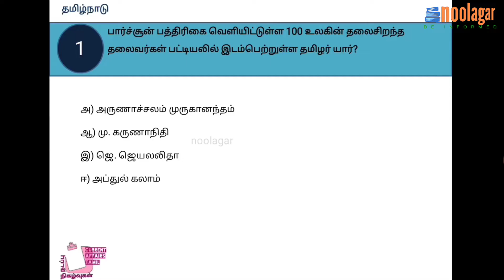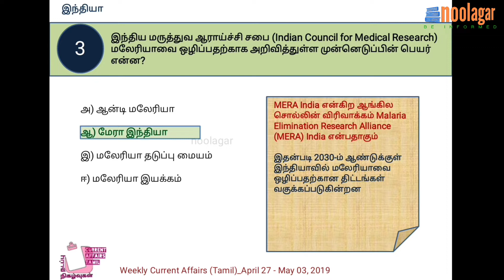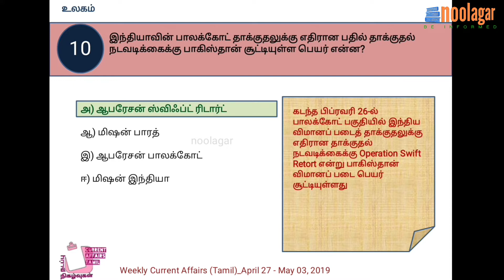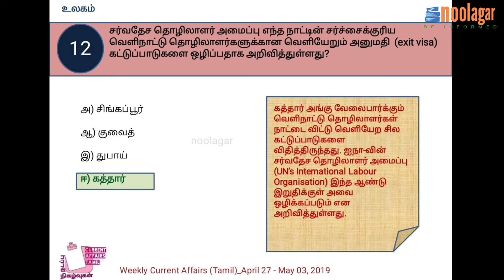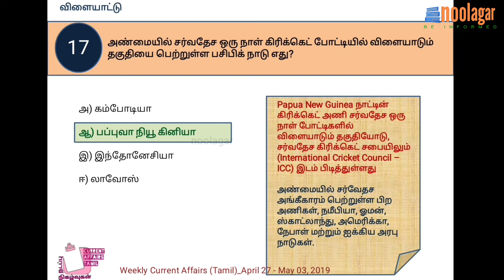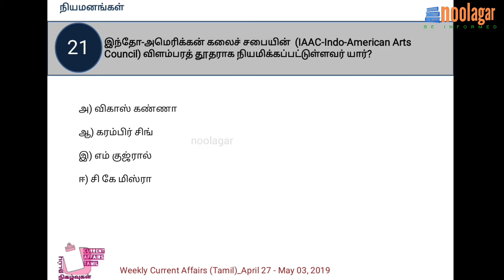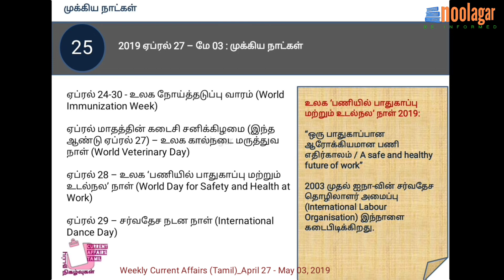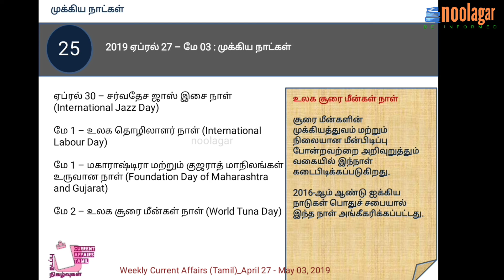Top 25 Weekly Current Affairs | Tamil | April 27- May 03, 2019 || நடப்பு நிகழ்வுகள்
A Tamil video on Competitive Examinations focused Top 25 Weekly Current Affairs in Quiz Format for the period of April 27 - May 03, 2019, extracted from the daily newspapers.

2019, ஏப்ரல் 27 முதல் மே 03 வரையிலான - நாளிதழ்களில் இடம்பெற்ற முக்கியமான நடப்பு நிகழ்வுகளின் (Current Affairs in Tamil) வாராந்திர தொகுப்பு இது. TNPSC, TRB உள்ளிட்ட போட்டித் தேர்வுகளில் கேட்கப்பட வாய்ப்புள்ள, தேர்ந்தெடுக்கப்பட்ட 25 Current Affairs தரவுகள், கேள்வி-பதில் வடிவில் இதில் இடம்பெற்றுள்ளன.

தமிழகம், இந்தியா, உலகம் என மாநில, தேசிய, பன்னாட்டு அளவில் வகைப்படுத்தப்பட்ட தகவல்களுடன், விளையாட்டு, முக்கிய நியமனங்கள், விருதுகள் மற்றும் முக்கியமான நாட்கள் குறித்த முழுமையான தகவல்களும், அதற்கான விளக்கங்கள் மற்றும் கூடுதல் தகவல்களும் கொண்ட வீடியோ தொகுப்பு இது.

பார்ச்சூன் பத்திரிகை வெளியிட்டுள்ள 100 உலகின் தலைசிறந்த தலைவர்கள் பட்டியலில் இடம்பெற்றுள்ள தமிழர் யார்?

இந்திய மருத்துவ ஆராய்ச்சி சபை (Indian Council for Medical Research) மலேரியாவை ஒழிப்பதற்காக அறிவித்துள்ள முன்னெடுப்பின் பெயர் என்ன?

உலகில்  முதன்-முறையாக செயற்கை பள்ளத்தை (artificial crater) ஜப்பான் எந்த சிறுகோளில் (asteroid) ஏற்படுத்தியுள்ளது ?

ஆசிய மல்யுத்த போட்டிகள் 2019 பதக்கப் பட்டியலில் இந்தியாவின் இடம் என்ன?

தேசிய தூய காற்று திட்ட செயலாக்கக் குழுவின் தலைவராக நியமிக்கப்பட்டுள்ளவர் யார்?

2019-ஆம் ஆண்டுக்கான ரவீந்திரநாத் தாகூர் இலக்கிய விருதை பெற்றுள்ளவர் யார்?

உலக நோய்த்தடுப்பு வாரம் எப்போது கடைபிடிக்கப்படுகிறது?

ஐஐடி மெட்ராஸ் உருவாக்கியுள்ள இந்திய பன்மொழி எழுத்துரு பெயர் என்ன?

தாவர வகைகள் மற்றும் உழவர் உரிமைகள் பாதுகாப்பு சட்டம் எந்த ஆண்டு இயற்றப்பட்டது?

உலகின் முதல் மிதக்கும் அணுமின் நிலைய (Floating Nuclear Power Plant) சோதனையை வெற்றிகரமாக நடத்தியுள்ள  நாடு எது ?

ஐஎஸ்எஸ்எஃப் துப்பாக்கிச் சுடும் போட்டி உலகக் கோப்பை 2019 எந்த நகரில் நடைபெறுகிறது.?

இந்தோ-அமெரிக்கன் கலைச் சபையின்  (IAAC-Indo-American Arts Council) விளம்பரத் தூதராக நியமிக்கப்பட்டுள்ளவர் யார்?

பீட்டா (PETA) அமைப்பின் 2019-ஆம் ஆண்டுக்கான “கருணை மிகுந்த குழந்தை (Compassionate Kid 2019)” விருதை பெற்றுள்ளவர் யார்?

உலக கால்நடை மருத்துவ நாள் எப்போது? உலக ‘பணியில் பாதுகாப்பு மற்றும் உடல்நல’ நாள் கொண்டாடப்படுவதன் பின்னணி என்ன?

ஐக்கிய நாடுகள் குழந்தைகள் நிதியம் இந்தியாவின் எந்த அமைப்புடன் இணைந்து குழந்தைகள் மேம்பாட்டிற்காக செயல்படவிருக்கிறது?

இந்தியாவின் பாலக்கோட் தாக்குதலுக்கு எதிரான பதில் தாக்குதல் நடவடிக்கைக்கு பாகிஸ்தான் சூட்டியுள்ள பெயர் என்ன?

இந்திய கால்பந்து அணியின் தொழில்நுட்ப இயக்குநராக நியமிக்கப்பட்டுள்ளவர் யார்?

2019-ம் ஆண்டுக்கான கோல்டுமேன் சூழலியல் விருது பெற்றுள்ளவர் யார் ?

சர்வதேச நடன நாள் குறித்த தகவல்கள் யாவை?

தனியார் குளிர்பான நிறுவனம் காப்புரிமை பெற்றுள்ள உருளைக்கிழங்கு ரகம் எது?

டியன்ஹூ II-01 என்ற இரு செயற்கைக் கோள்களை விண்ணில் செலுத்தியுள்ள நாடு எது?

அண்மையில் சர்வதேச ஒரு நாள் கிரிக்கெட் போட்டியில் விளையாடும் தகுதியை பெற்றுள்ள பசிபிக் நாடு எது?

சர்வதேச ஜாஸ் இசை நாள் என்று கடைபிடிக்கப்படுகிறது?

இந்தியாவில் முதன்முறையாக ‘மின்வாகனங்கள்’ வாங்குவதற்கான கடன் வசதியை அறிமுகப்படுத்தியிருக்கும் வங்கி எது?

சர்வதேச தொழிலாளர் அமைப்பு எந்த நாட்டின் சர்ச்சைக்குரிய   வெளிநாட்டு தொழிலாளர்களுக்கான வெளியேறும் அனுமதி  (exit visa) கட்டுப்பாடுகளை ஒழிப்பதாக அறிவித்துள்ளது?

ஆசிய பளுதூக்கும் போட்டிகள் 2019 பதக்கப் பட்டியலில் முதலிடம் பிடித்துள்ள நாடு எது?

 உலக தொழிலாளர் நாள் இந்தியாவில் முதன் முதலில் எங்கு கொண்டாடப்பட்டது?

ஐரோப்பா மற்றும் ஜப்பான் நட்டு விண்வெளி ஆய்வு மையங்கள் இணைந்து செயல்படுத்தும் புதன் கோள் ஆய்வு திட்டத்தின் பெயர் என்ன?

நியூயார்க்கின் புகழ்பெற்ற மேடிசன் சதுக்க தோட்ட  (Madison Square Garden) உள் விளையாட்டரங்கில் விளையாடவிருக்கும் முதல் இந்திய மல்யுத்த வீரர் யார்?

மகாராஷ்டிரா மற்றும் குஜராத் மாநிலங்கள் உருவான நாள் எது?

உலக சூரை மீன்கள் நாள் எப்போது கடைபிடிக்கப்படுகிறது?

உள்ளிட்ட 25 பிரிவுகளில் 25-க்கும் மேற்பட்ட தகவல்களுடன்  தேர்ந்தெடுக்கப்பட்ட டிஎன்பிஎஸ்சி / டிஆர்பி போட்டித் தேர்வுக் கேள்விகளுக்கான பதில்களை இந்த வீடியோவில் காணலாம்.